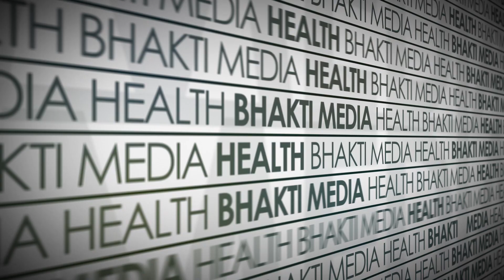కన్నీరు పెట్టుకున్నా సునిశిత్... | Sacrificing Star Sunisith | Exclusive Interview | V9 Media